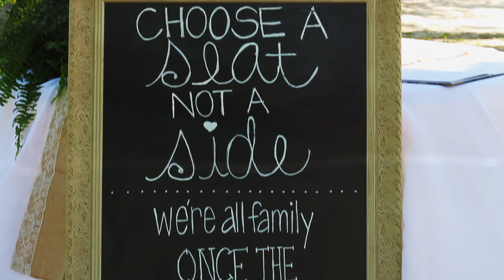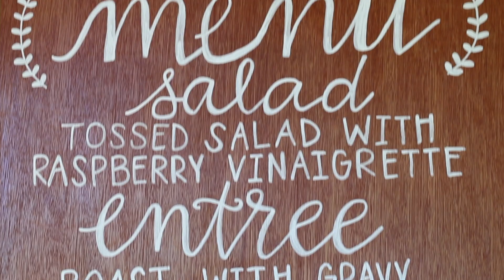Aaron + Kristin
Such a perfect south Georgia wedding, and a perfect couple too!

Photography: Photo Shop by Allison

Hair and makeup: 67 Styles

Venue: Old Freeman Family Farm

Song: Take My Hand (The Wedding Song) x Emily Hackett & Will Anderson

*This song is not used for advertising. Personal use only